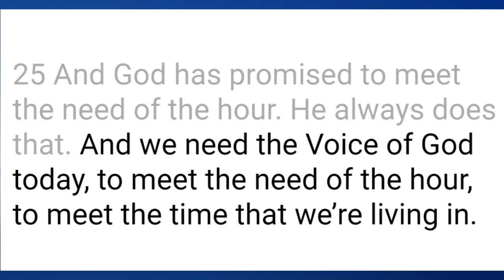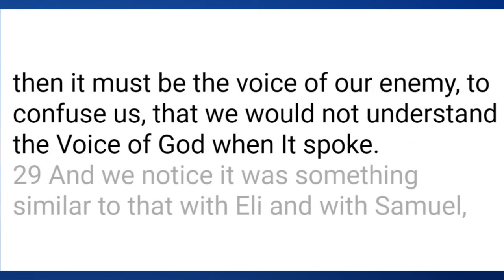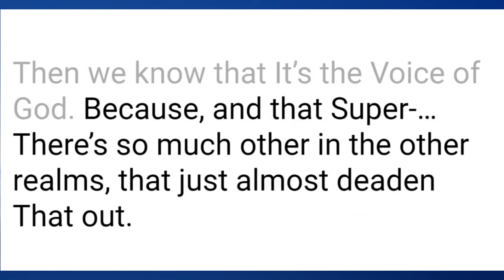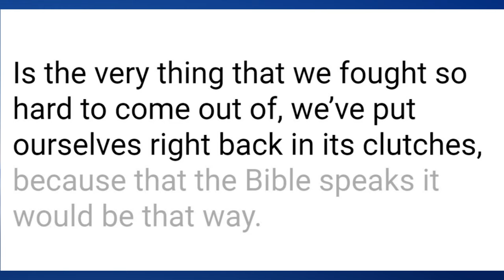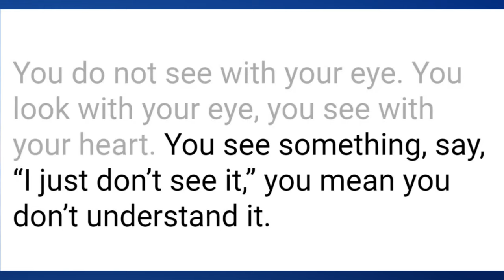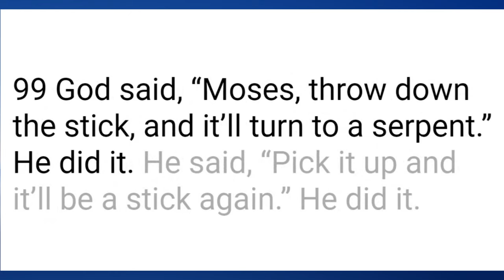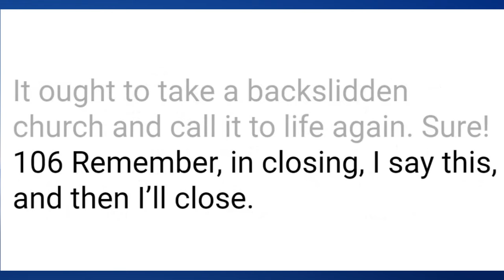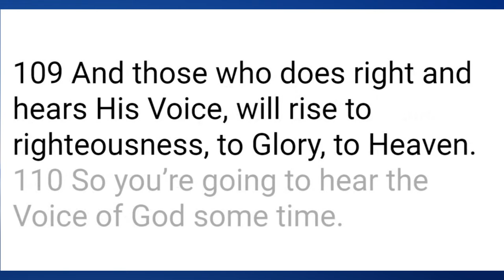How To Hear The Voice Of God || William Branham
[Excerpt] 63-0120M - The Voice Of God In This Last Days